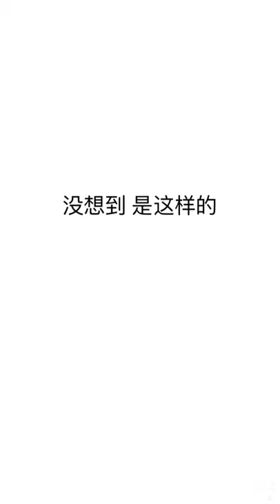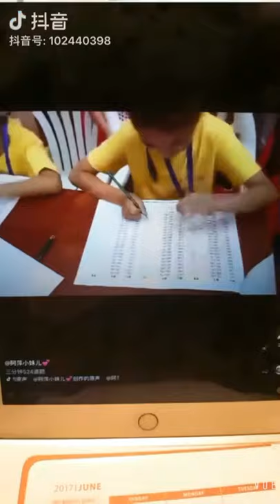【Tik Tok】【抖音】想看小哥哥，沒想到…….flv